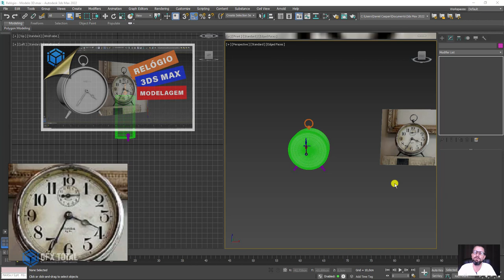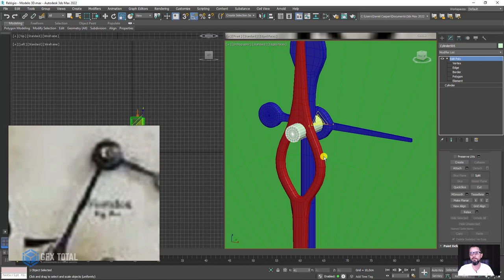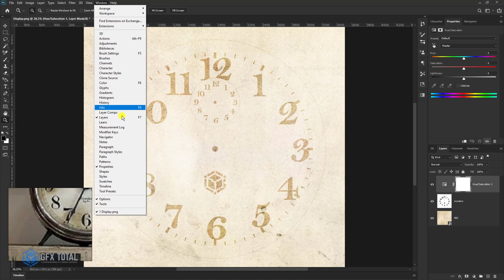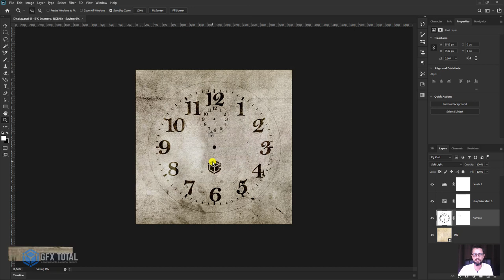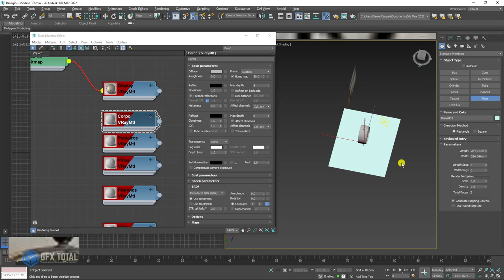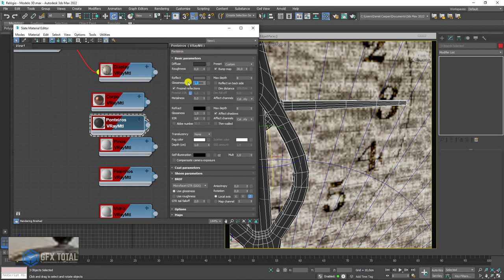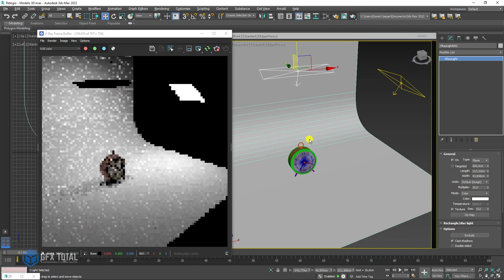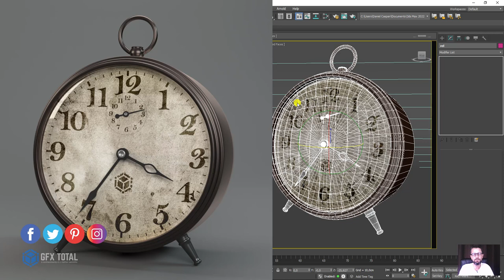⏲️ Relógio Antigo 3D 3ds Max e Vray | Gfx Total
🤓 👉 Neste tutorial aprender a criar materiais e texturas para um relógio antigo. Além disso veremos assuntos como detalhamento de modelos 3D, mapeamento, iluminação e Renderização com o plugin Vray.

🔗Links úteis
⏰ Tutorial 3ds Max Como Modelar um RELÓGIO ANTIGO